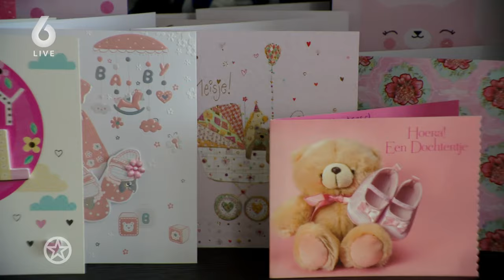Op babybezoek bij Monique Smit | SHOWNIEUWS